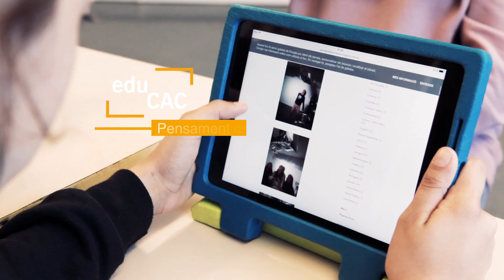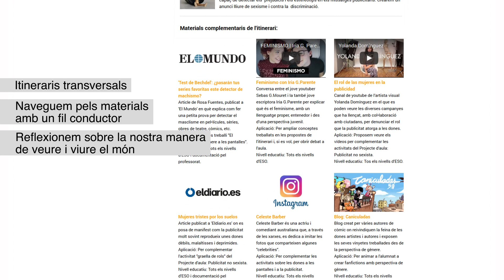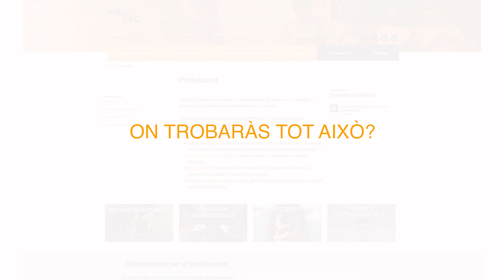Què és eduCAC?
Us presentem eduCAC, el programa educatiu del Consell de l'Audiovisual de Catalunya per promoure l’educació mediàtica en àmbits educatius formals i informals. Recursos i eines per a la comunitat educativa per fomentar un ús crític i responsable dels mitjans de comunicació.